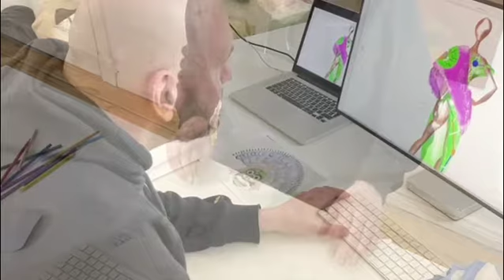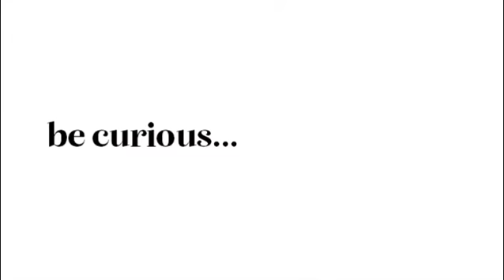COCCCON - Making of "Piece of Art"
COCCCON - A Circular Story of Peace Silk / Making of Fashion Show at FDCI Lakmé Fashion Week 2021 Mumbai

COCCCON – A Circular Story of Peace Silk
The Bauhaus art movement was one of the radical art movement of 20th century. It‘s founded
in 1919 by a German architect ‚Walter Gropius‘. Bauhaus means „house of construction“
in German language. This is one of the most definitive art movement which was realised
at its bliss between the world wars. It‘s unifying art with craft while embracing
new technology. It was all about the unison of exploration, inspiration and innovation.

Chhau is one of semi- classical dance forms, fusion with the martial art, tribal and folk tradition
originated from the eastern parts of India. These performed in three different forms
in three different zones, popular as saraikela chhau from Jharkhand, Mayurbhanj chhau
from odisha and Purulia chhau from West Bengal. The stories were usually based on puranas,
mahabharat, and ramayan literature. It‘s traditionally performed by a group of male
members in the spring seasons every year. It‘s always a symbol of energy and brings people
different socio-economic backgrounds all together in its most festive and religious spirit.